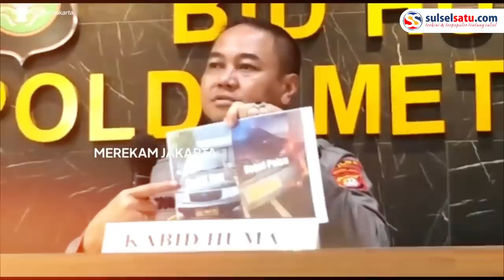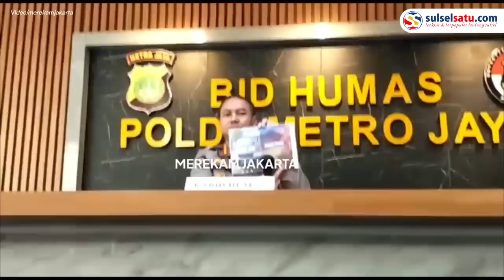Polisi Tangkap Pengemudi Koboi Berpelat Dinas Polri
Informasi terbaru, pengemudi koboi tersebut berhasil ditangkap oleh pihak kepolisian.

Pelaku ditangkap di kawasan Tangerang, Banten di sebuah apartemen M-Town, Gading serpon.

Saat ini pelaku tengah dibawa ke di Polda Metro Jaya
untuk dimintai keterangan lebih lanjut.

Sebelumnya, kejadian tersebut terjadi di ruas Tol Jakarta-Tangerang, Kamis (4/5/2023) malam.

Video itu dibagikan oleh akun Instagram @/merekamjakarta.

Dalam video terlihat pengendara itu memaki sopir taksi online.
Video terkini dan terbaru..